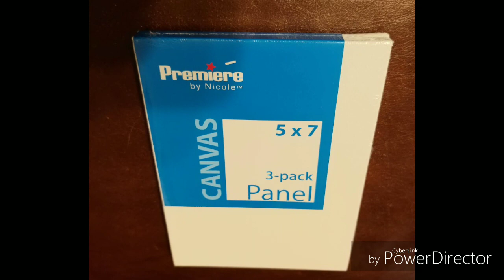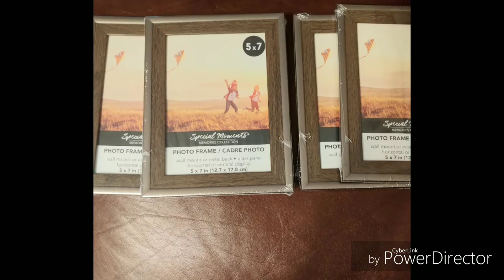AC Moore /Dollar Tree haul